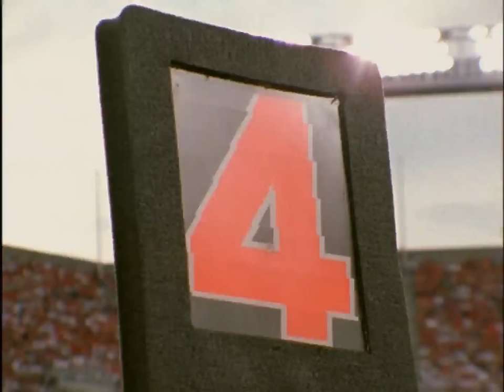2002 Tampa Bay Buccaneers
The 2002 Tampa Bay Buccaneers win their first Super Bowl in franchise history during the 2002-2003 NFL Season. The 2002 Tampa Bay Buccaneers season featured the Bucs having one of the best defenses in NFL history and posting a franchise record of 12-4. The Bucs defense scored 9 times (including playoffs),  allowed only 12.2 PPG, and 252.8 YPG in the regular season. Derrick Brooks was named Defensive Player Of The Year. He had 4 defensive touchdowns (3 INT TD, 1 FUM RET TD), 117 Tackles,  1 Sack, 1 Forced Fumble, 5 Interceptions and 11 Passes Defended. In the playoffs the Bucs defeated the San Francisco 49ers 31-6, they finally defeated their nemesis the Philadelphia Eagles 27-10, and beat the Raiders 48-21 to win their first Lombardi Trophy.

-Regular Season-

WK. 1  September 8, 2002 New Orleans Saints  L 20–26 (OT)

WK. 2  September 15, 2002 at Baltimore Ravens W 25–0

WK. 3  September 23, 2002 St. Louis Rams W 26–14

WK. 4  September 29, 2002 at Cincinnati Bengals W 35–7

WK. 5  October 6, 2002 at Atlanta Falcons W 20–6

WK. 6  October 13, 2002 Cleveland Browns W 17–3

WK. 7  October 20, 2002 at Philadelphia Eagles  L 10–20

WK. 8  October 27, 2002 at Carolina Panthers   W 12–9

WK. 9  November 3, 2002   Minnesota Vikings    W 38–24

WK. 10 Bye

WK. 11  November 17, 2002   Carolina Panthers  W 23–10

WK. 12  November 24, 2002   Green Bay Packers W 21–7

WK. 13  December 1, 2002   at New Orleans Saints  L 20–23

WK. 14  December 8, 2002    Atlanta Falcons   W 34–10

WK. 15  December 15, 2002  at Detroit Lions   W 23–20

WK. 16  December 23, 2002   Pittsburgh Steelers  L 7–17

WK. 17  December 29, 2002   at Chicago Bears W 15–0

-Postseason-

Wild Card                           Bye

Divisional January 12, 2003   San Francisco 49ers   W 31–6

Conference January 19, 2003 at Philadelphia Eagles   W 27–10

Super Bowl XXXVII January 26, 2003 Oakland Raiders   W 48–21